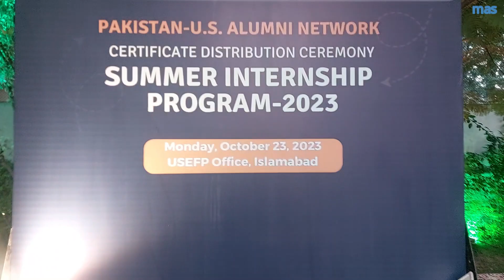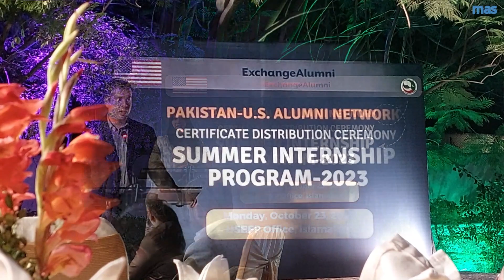United States Education Foundation, Pakistan. Vlog on Intersnship Session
United States Education Foundation Pakistan held summer internship program for the year 2023 through Pakistan US Alumni Network(PUAN). 80 Mentors and 80 Interns from all over Pakistan were selected for it and I was fortunate to be part of this program. Closing ceremonmy was held at USEFP Office Islamabad where certificates were distributed among mentors and interns.

           Moiz Alam Shah